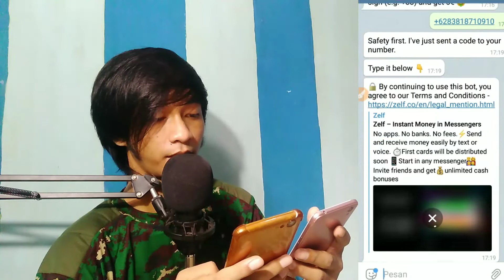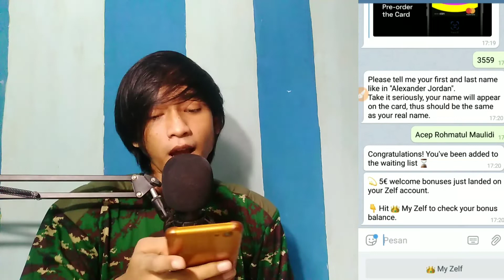Dapat 5 EURO Cuma Modal email dan Nomor HP doang || web legit lagi nih genk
Selamat mencoba.

Terimkasih.